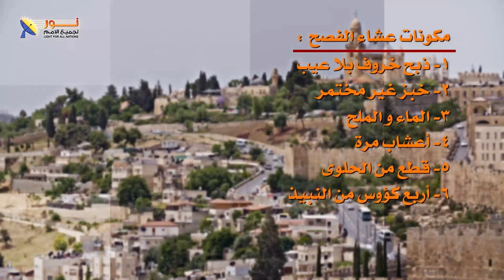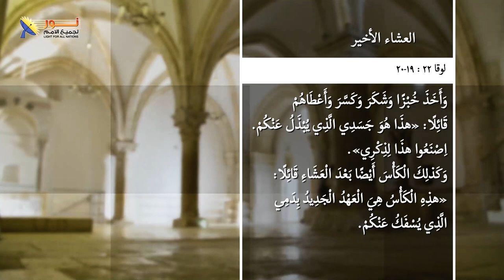مكونات عشاء الفصح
تعرف على مكونات عشاء الفصح اليهودي، وما هي الرموز الروحية التي فيه

تابع هذا الفيديو للتعرف على التفاصيل،

📌سلسلة حلقات يسوع
🔖الجزء الثاني من الحلقة رقم 19 بعنوان: "العشاء الأخير"

📌يمكنك التواصل معنا بصورة شخصية عن طريق رسائل الواتساب👇
WhatsApp الواتساب:    🆆🅷🅰🆃🆂🅰🅿🅿